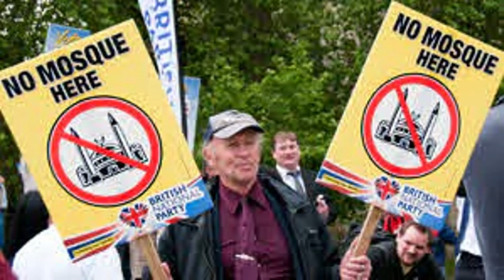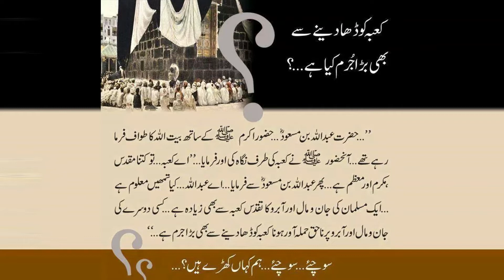Musalman ki Jan Mal Izat per hamla kabe ko dhane se bhi bada Jurm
Watch & Share